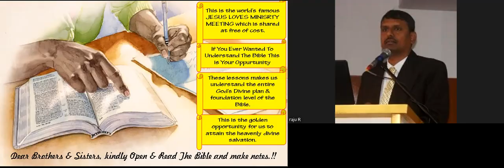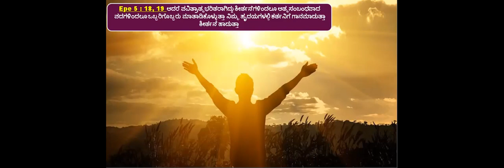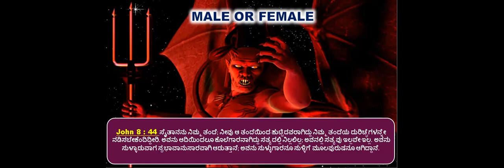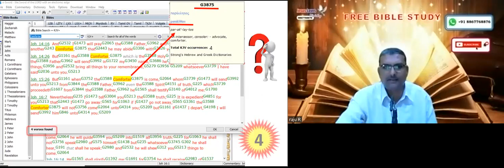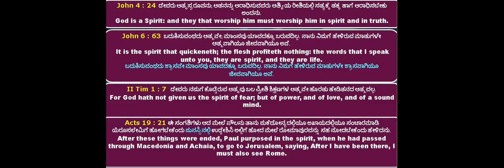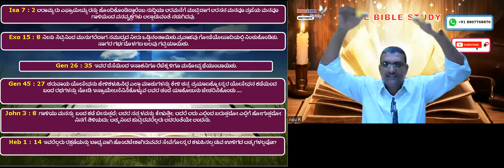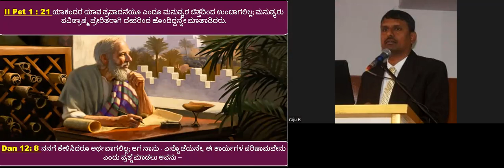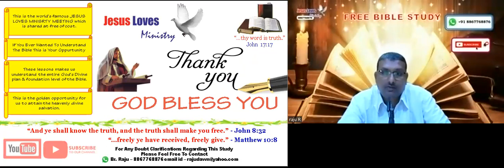Holy Spirit - Free Kannada Bible Study - Br Raju - 8867768876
Holy Spirit - For Free Kannada Bible Study Contact - Br Raju - 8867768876- Jesus Loves Ministry